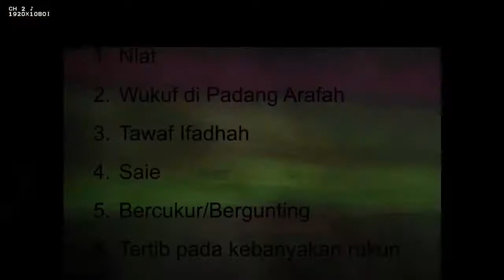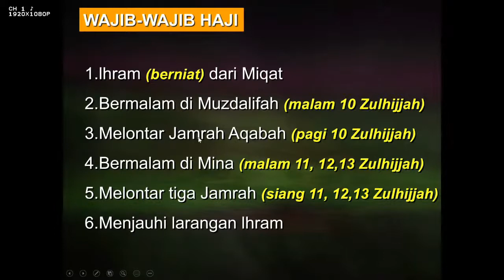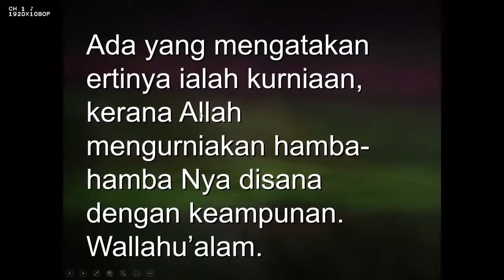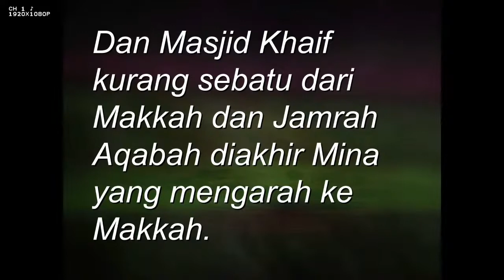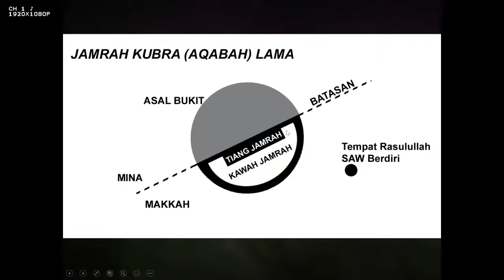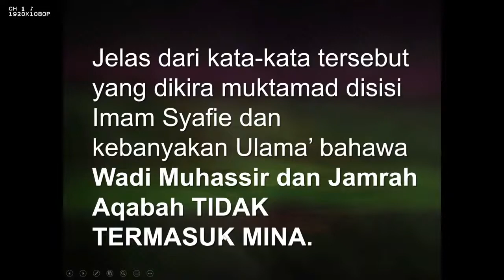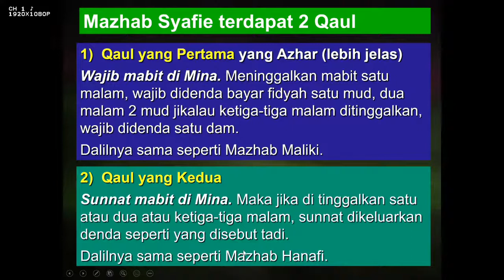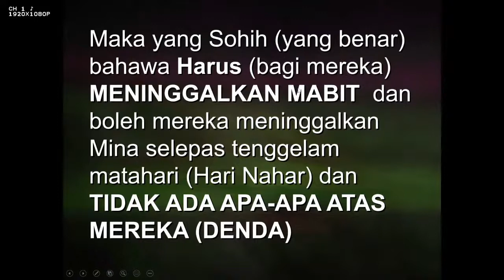Kursus Manasik Haji , 6 July 2022